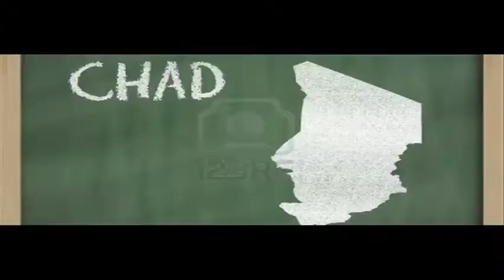P-SANG - Bienvenue à N'Djamena